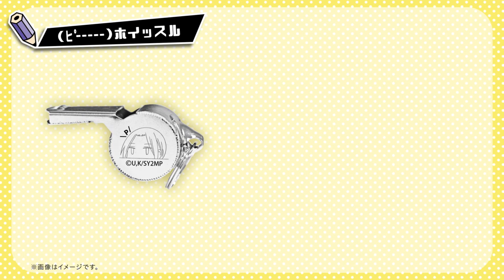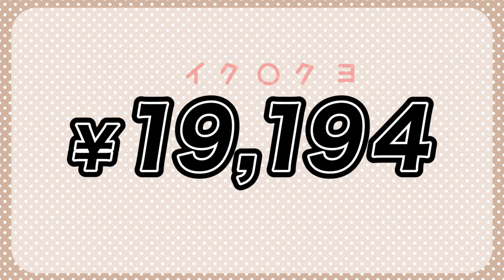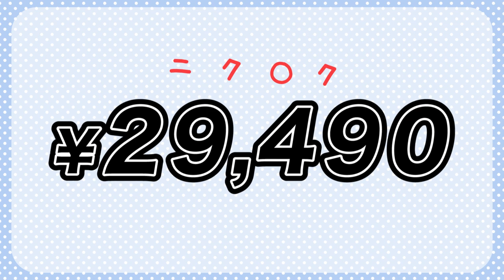目指せ！絶頂1919人 「劇場版 生徒会役員共２」応援クラウドファンディングPV【アニメファンド】【クラファン】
TVアニメ化から約10年、前回の劇場版から早3年。
あの「生徒会役員共」が2021年1月1日に再び劇場に帰ってきます！
今まで「生徒会役員共」を応援してくださった皆様により楽しんでもらうために、
そして「劇場版 生徒会役員共２」をより盛り上げるために、応援クラウドファンディングを
実施します。

"応援クラウドファンディング"とは製作資金を集めるだけではなく、"ファンの作品を応援したい"
想いを叶え、一緒に楽しむことができるエンターテイメント型のクラウドファンディングです。
日常でも使えるグッズや、映画エンドロールへのお名前掲載、絵コンテに台本など豪華な
リターンが盛りだくさん！
さらに応援者数に応じて、劇場関連の特典や全コースにリターンが追加されます！
目指せ！絶頂1919人！皆の力で無限発射だ！！

【期間】2020年11月4日0時～2020年11月30日23時59分

今回の応援クラファン用の特別サイトです

プロジェクトページに直接移動します

「劇場版 生徒会役員共２」
2021年1月1日全国発射(ロードショー)！！
2021年は「生徒会役員」で筆○ろしだ！！！

STAFF
原作：氏家ト全（講談社「週刊少年マガジン」連載）
監督・シリーズ構成：金澤洪充
キャラクターデザイン・総作画監督：古田誠
メインアニメーター：鈴木信吾、大久保宏、内田孝行
美術監督：内藤健
色彩設計：荒木隆介
撮影監督：武貞慎之介
音響監督：田中亮
編集：渡邉千波
音響制作：グロービジョン
音楽制作：キングレコード
アニメーション制作：GoHands
配給：クロックワークス
製作：「劇場版生徒会役員共２」製作委員会
CAST
津田タカトシ：浅沼晋太郎
天草シノ：日笠陽子
七条アリア：佐藤聡美
萩村スズ：矢作紗友里
津田コトミ：下田麻美
横島ナルコ：小林ゆう
三葉ムツミ：小見川千明
畑ランコ：新井里美
五十嵐カエデ：加藤英美里
出島サヤカ：田村睦心
轟ネネ：椎名へきる
魚見チヒロ：斎藤千和
広瀬ユウ：岡咲美保
森ノゾミ：上坂すみれ
時カオル：日野未歩
柳本ケンジ：白石稔
海辺ナナコ：安済知佳
大門先生：利根健太朗